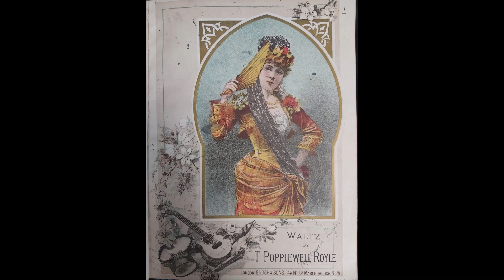THOMAS POPPLEWELL ROYLE Eldorado Waltz (1889)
THOMAS POPPLEWELL ROYLE
He was a musician and a well known composer of waltz tunes. Among his compositions are the Toreador and Pompadour waltzes, which were familiar in every ballroom at the time. On the Coronation of King George, he composed a Coronation hymn which was graciously accepted by the king. Thomas was also organist at the Chapel Royal. He died at 30 Finsbury Park Road, Stoke Newington, aged 49 yrs. He was buried in the family vault on the 21st June 1913.
(Source:- Cheshire Observer 21st June 1913)